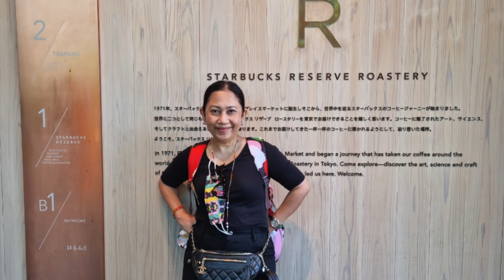JAPAN 2 HD 1080p